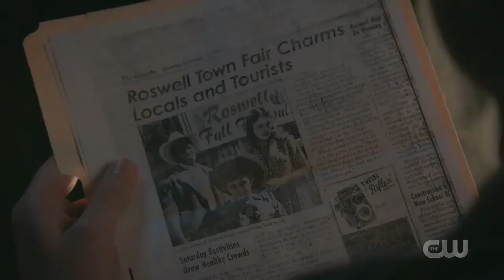Roswell 2x 03 (Malex) Part 8